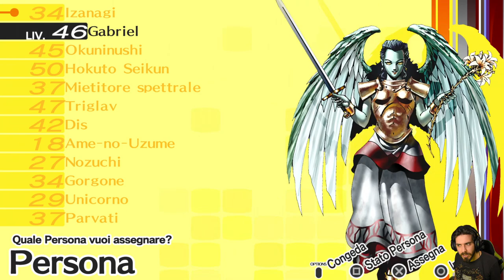Persona 4 Golden [Blind Run] - EP 27 - M15510N3 Z3R0